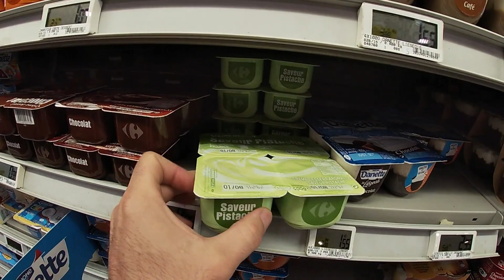Chamonix y Lac des Chavants Ep.04 RUTA POR EUROPA EN FURGONETA CAMPER 2019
En este capitulo nos dirigimos a Chamonix donde realizaremos la actividad de bosque aventura.